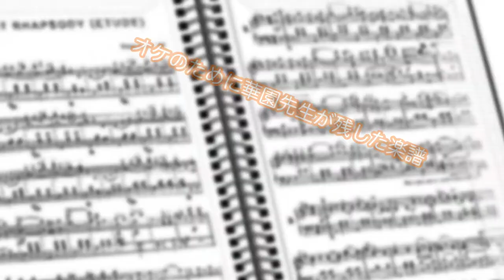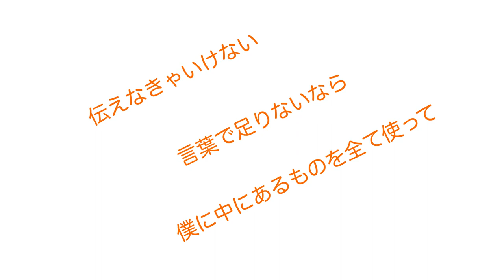楽園ノイズ4 PV (読了記念PV第26弾) 解散の危機にあるオーケストラのために真琴が選んだ曲は……これはこのオケにしか演れない曲なんだ【楽園ノイズ４】著：杉井光 イラスト：春夏冬ゆう（電撃文庫）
読了の記念に作成したPVの第２６段です

解散の危機にあるオーケストラのために真琴が選んだ曲は……
これはこのオケにしか演れない曲なんだ

楽園ノイズ４
著：杉井光
イラスト：春夏冬ゆう
電撃文庫

©杉井光／春夏冬ゆう／KADOKAWA